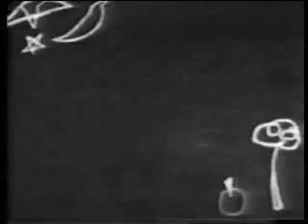Flash Forward s01e03 House Party part 4 of 4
Series premise: Lifelong best friends and neighbours Tucker and Becca try to survive eighth grade.

This is just the ending party scene of episode 3 of the Disney series Flash Forward. While the parents are away, Becca and Tucker decide to throw a party at Tucker's house, while Becca's older sister Ellen throws one at Becca's house. It soon becomes clear that Tucker's main objective is to impress Kerry while Becca wants to impress Ellen's friend Zack, and neither of them is interested in just hanging out with friends at a party.
FYI Ben Foster (Tucker) has appeared in Apha Dog, 3:10 to Yuma, Six Feet Under, Hostage, Freaks and Geeks, Liberty Heights, X-Men 3, Get Over It, Birds of America, the upcoming Pandorum and The Messenger among others, and Jewel Staite (Becca) has appeared in Firefly, Serenity, Stargate, Higher Ground and as a guest in numerous TV shows etc.. Sorry for the low quality, but credit to the person who converted it to a digital file in the first place.